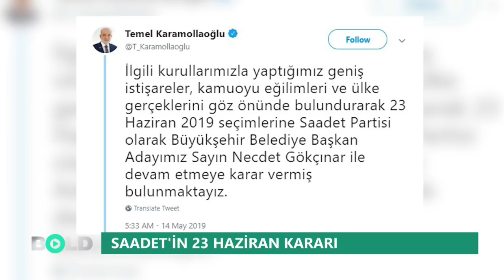Flaş! Saadet Partisi Ekrem İmamoğlu kararını açıkladı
SAADET PARTİSİ GENEL BAŞKANI TEMEL KARAMOLLAOĞLU  EKREM İMAMOĞLU'NU DESTEKLEYECEK Mİ?